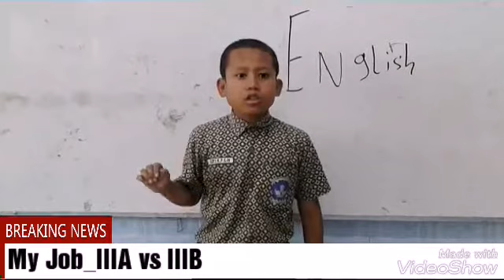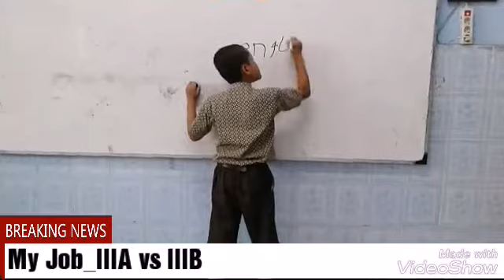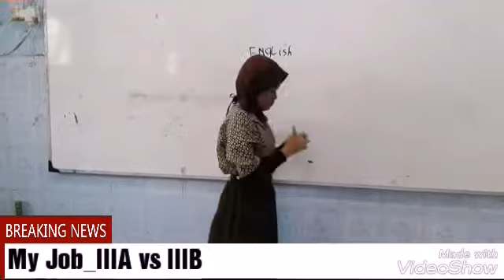SDN NGAGEL I / 394 Surabaya | My Job | IIIA vs IIIB